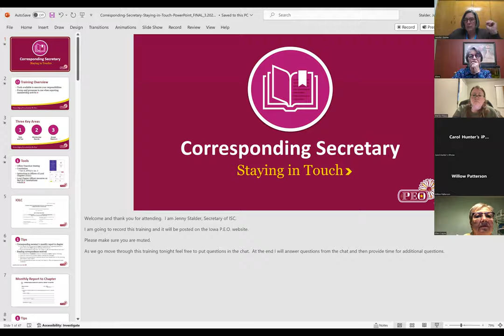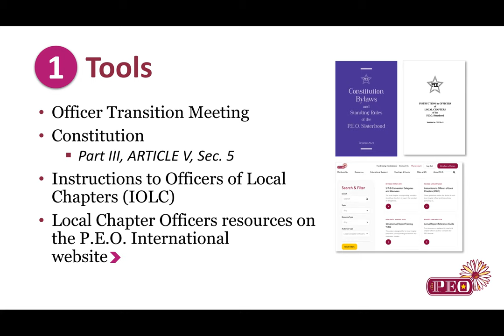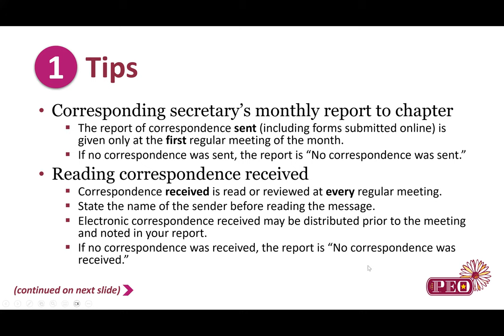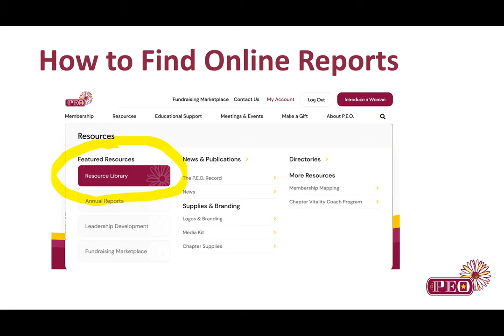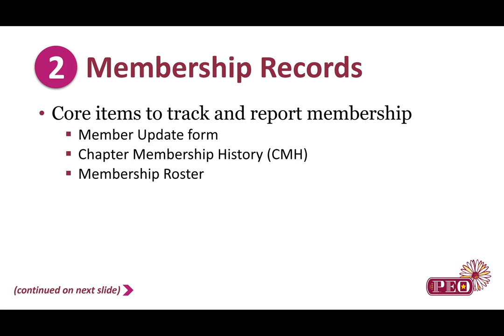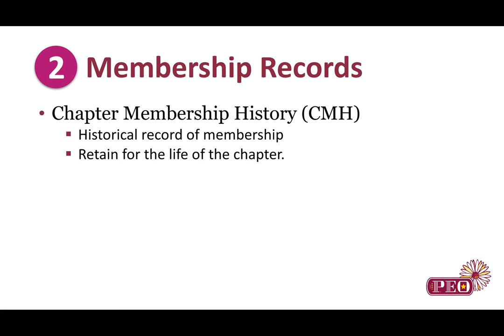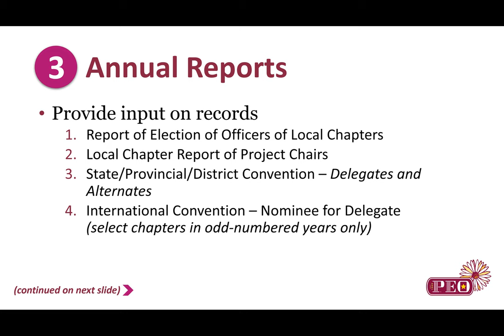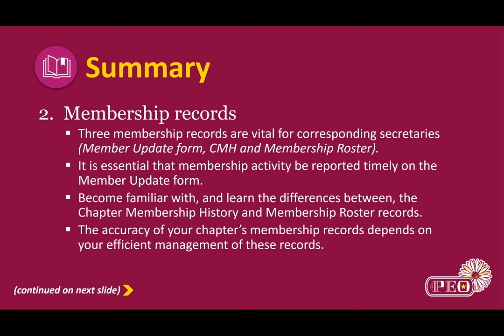Corresponding Secretary Workshop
Join us as Jenny, Iowa State Secretary leads a workshop for local chapter Corresponding Secretaries!